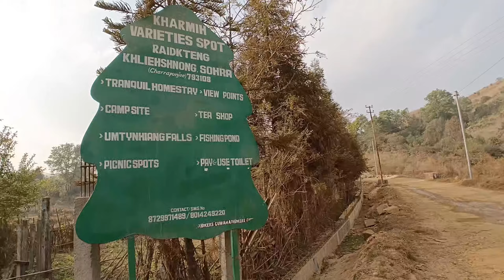Cheerfully Falls🥳 || Meghalaya, Shillong || RITESH ROY vlogs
Cheerfully Falls || Meghalaya, Shillong || The sl05 vlogs ||

Note